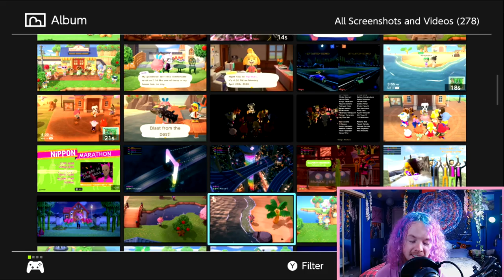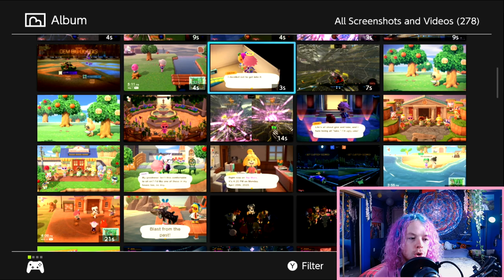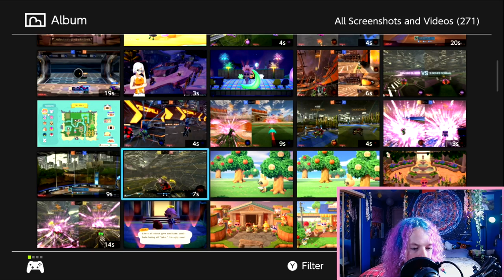What A Play! - Rocket League Replays & Other Memories - Everything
"its not the best play but" -me, 76 times, 2020